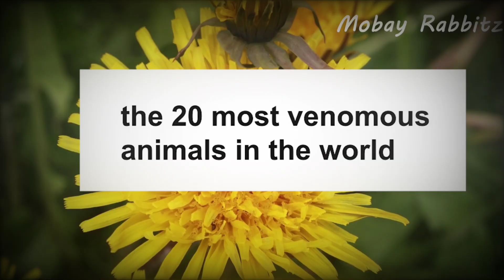20 most venomous animals in the world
Discover the mesmerizing world of venomous creatures in this captivating YouTube video: "20 Most Venomous Animals in the World." Get ready to be both fascinated and horrified as we take you on an eye-opening journey through the deadly realm of nature's most venomous predators. From the rainforest's depths to the ocean's hidden corners, we'll showcase the top 20 venomous animals and reveal their astonishing adaptations, deadly powers, and awe-inspiring beauty.

Witness lightning-fast strikes from venomous snakes, admire the vibrant and deceptive camouflage of venomous frogs, and experience the deadly stings of venomous insects. Through stunning visuals and expert narration, we'll uncover the intricate mechanisms behind their venom, how they use it for hunting or defense, and the devastating impact their toxins can have on other living beings. Prepare to be amazed by the extraordinary ways these animals have evolved to deliver their lethal payloads.

Whether you're a passionate nature enthusiast, an aspiring biologist, or simply curious about the wonders of the natural world, this video will leave you spellbound. Gain a newfound respect for the delicate balance between life and death as we shed light on these remarkable yet dangerous creatures.

Unlock the secrets of the animal kingdom's most venomous inhabitants with us. Are you ready to face the deadly beauty that lies within our world?

The content presented in this video is for educational, informational, and entertainment purposes only. The creator of this channel does not own or control some of the copyrighted material used in the video. The use of copyrighted materials is done under the Fair Use doctrine, which permits limited use of copyrighted material for purposes such as criticism, commentary, news reporting, teaching, scholarship, and research. This video does not infringe upon the copyrights of the original content owners.

We will promptly review your claim and, if necessary, take appropriate action, such as providing proper attribution or removing the copyrighted material from the video.

The views and opinions expressed in this video are those of the individual creators and do not necessarily reflect the views or opinions of the channel owner. We do not endorse or promote any specific products, services, or organizations mentioned in this video.

0:00 Introduction
0:29 Inland Taipan
0:47 Box Jellyfish
1:08 Stonefish
2:08 Deathstalker Scorpion
2:28 King Cobra
2:46 Brazilian Wandering Spider
3:05 Blue Krait
3:41 Pufferfish
4:00 Sydney Funnel-Web Spider
4:18 Boomslang Snake
4:37 Blue Death Feigning Beetle
4:53 Brazilian Wasp
5:11 Poison Dart Frog
5:30 Red Lionfish
5:47 Giant Asian Centipede
6:06 Australian Funnel-Web Spider
6:23 Africanized Honey Bee